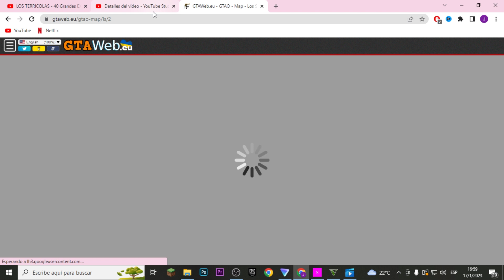👉COMO CONSEGUIR LA RAILGUN | EN 5 MINUTOS👈 GTAV ONLINE